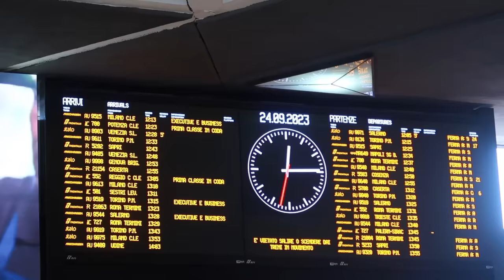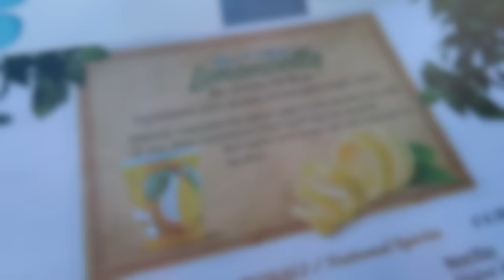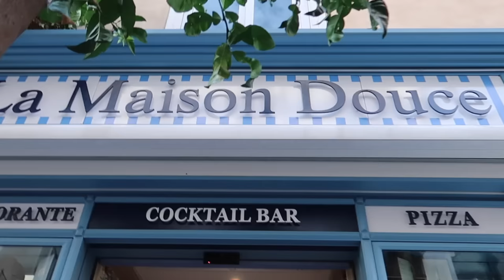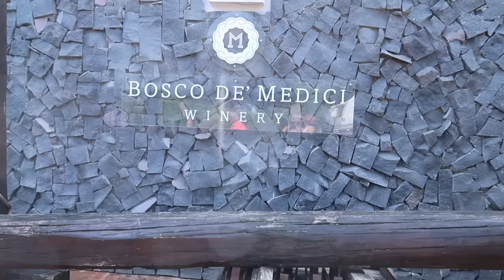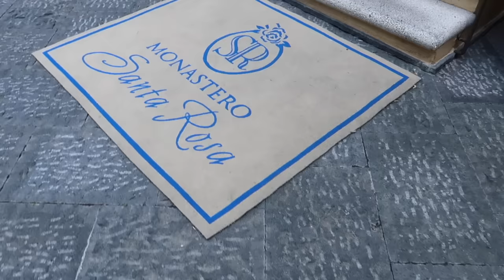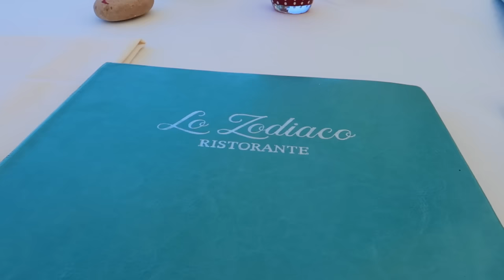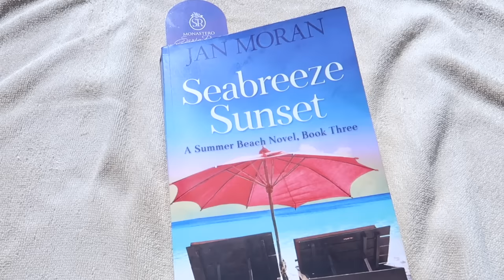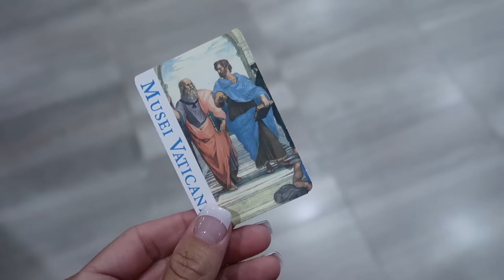ITALY TRAVEL VLOG 2023 | VACATION WITH ME!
ITALY TRAVEL 2023, ITALY TRIP, ITALY VACATION, ITALY TRAVEL VLOG, ITALY 2023, ROME, AMALFI, SORRENTO, VACATION VLOG

Hi, friends!  I'm taking a break from sharing decor and bringing you along on our 15 year anniversary trip to Italy!  What an amazing trip - hope you enjoy!

VLOG CAMERA
CARRY-ON BAG
BELT BAG
SLIM WATER BOTTLE
TAN DRESS
WHITE SANDALS
BLACK SANDALS
WHITE SNEAKERS
BEIGE TANK
BLACK SHORTS
WHITE BUTTON FRONT TOP
BLUE FLORAL DRESS

Hi!  I’m Crystal, a wife and mom to 4 kids (including 7 year old twins).  We also have a bordoodle puppy named Charlie.  I love to shop, share home decor, DIY home projects, mom life, and more!  We just built a new home in the Midwest and enjoy sharing parts of our life with you!  Thanks so much for being a part my channel.  💜